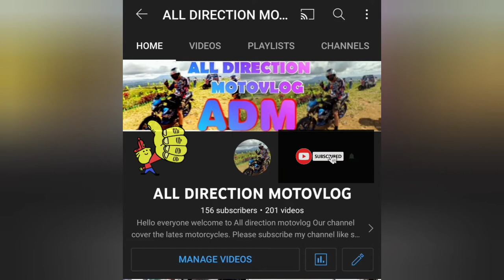2022 KAWASAKI NINJA H2R WORLD RECORD 0-400 in 26 sec HD